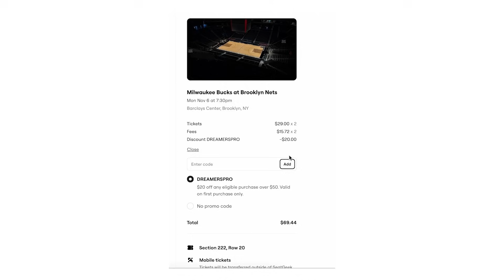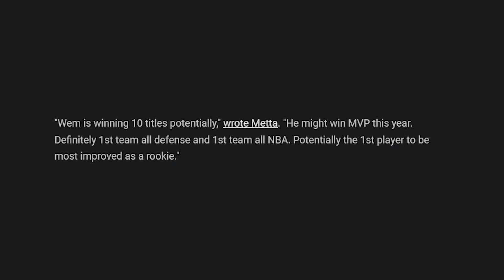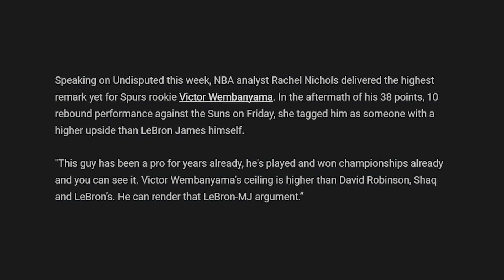Former Lakers Champ Makes A Shocking Proclamation About Victor Wembanyama After Just Six NBA Games